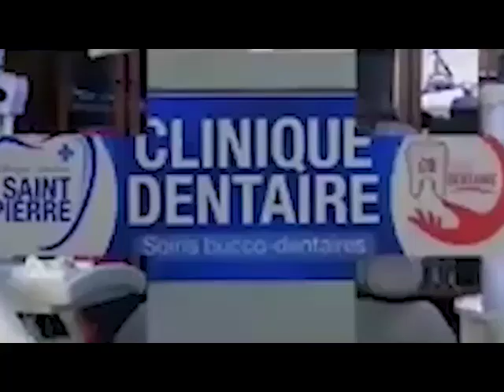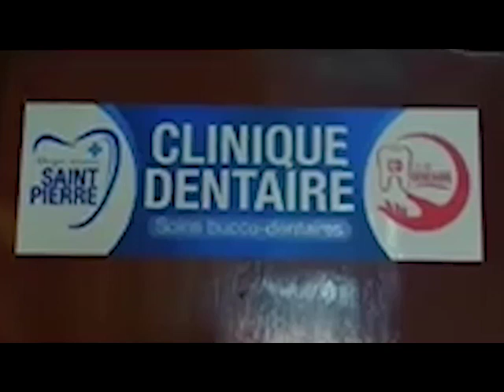Blanchard mosaka très fâché contre jo k kabengele alobi aza moyibi atika kombo ya JB